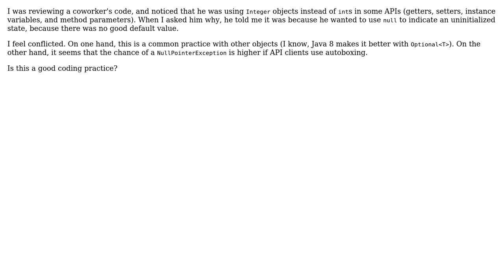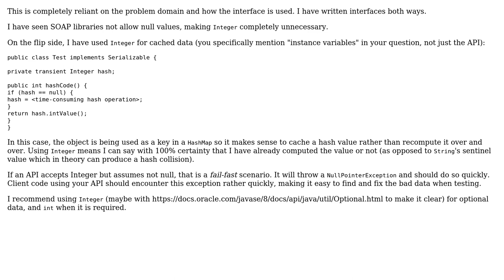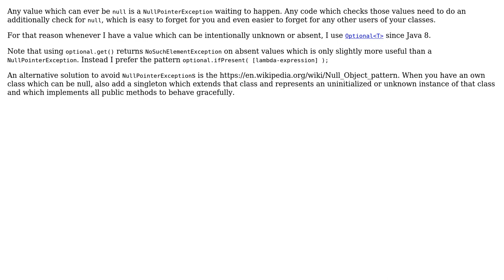Software Engineering: Using Integer objects in Java API (2 Solutions!!)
Software Engineering: Using Integer objects in Java API

With thanks & praise to God, and with thanks to the many people who have made this project possible! | Content (except music & images) licensed under CC BY-SA | Music | Images & others | With thanks to user ykaganovich user Philipp user 5gon12eder and the Stack Exchange Network Trademarks are property of their respective owners. You are responsible for your own actions.